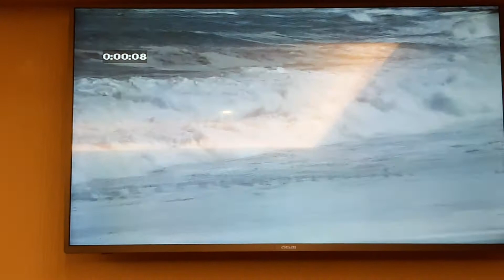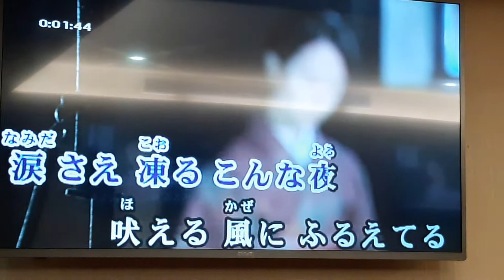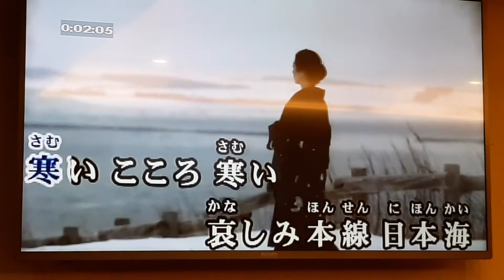陳國樑翻唱 哀しみ本線日本海 氷川きよし 志明一族 演歌秀